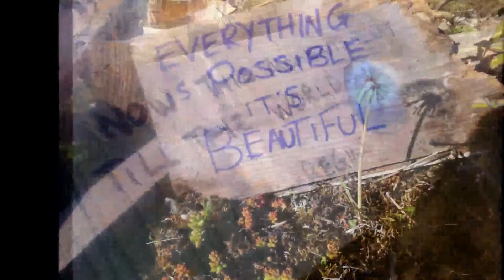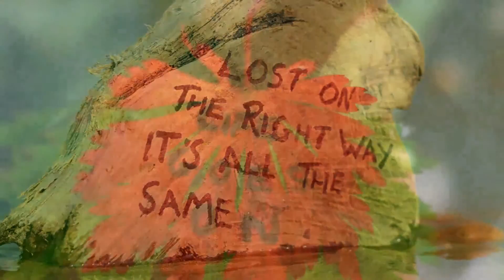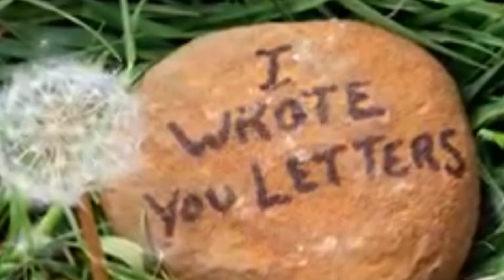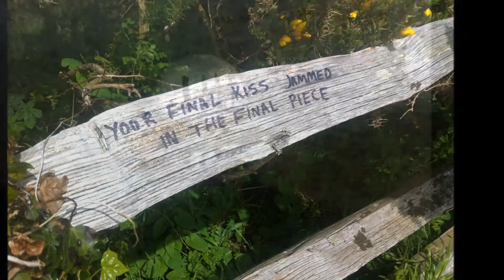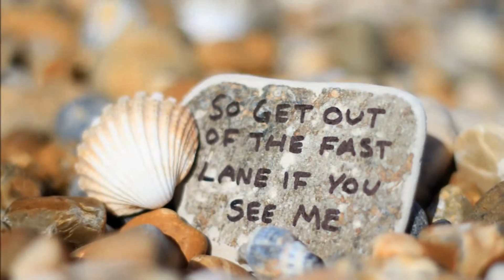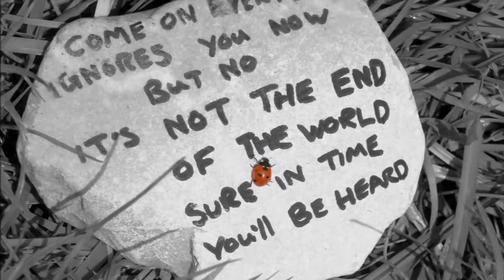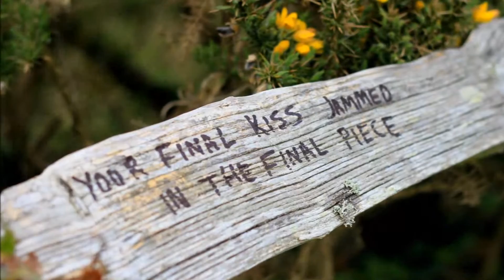Embrace Lyrics and pictures